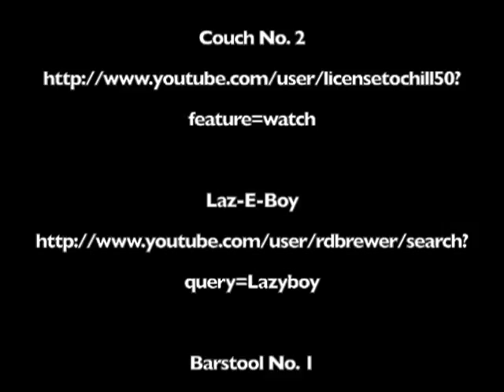Oh My God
Inspired by Top Gear UK's recent tribute to the mobility scooter, I bring you this ode to motorised daftness. The music is Ida Maria's Oh My God, and all the clips are shamelessly lifted from YouTube. Credits to clips are given at the end of the video.